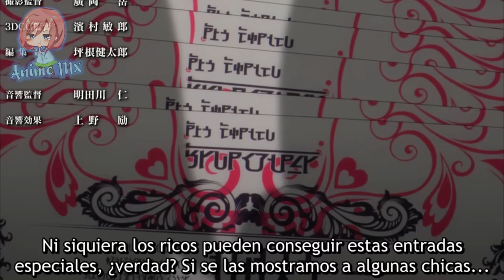Alpha y las chicas quieren entrar a los baños termales con Cid (Shadow) | The Eminence in Shadow